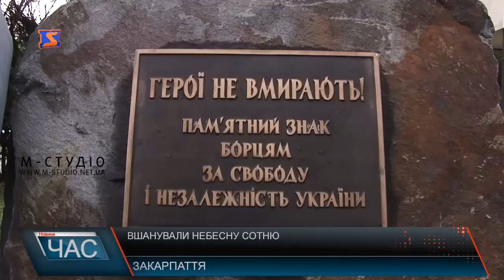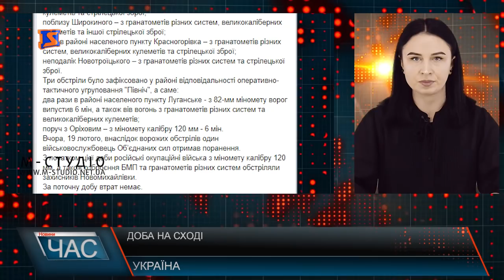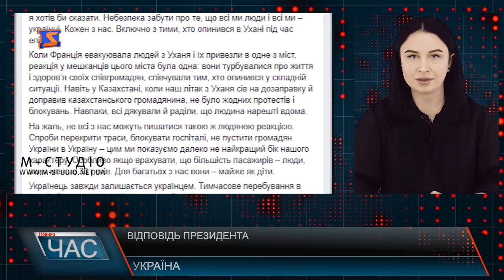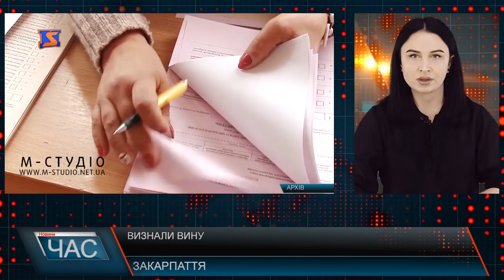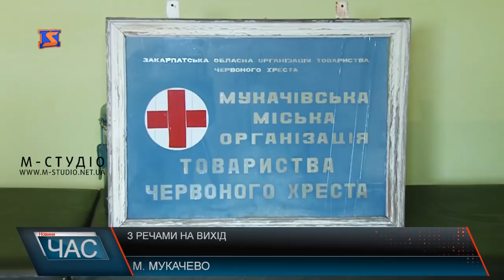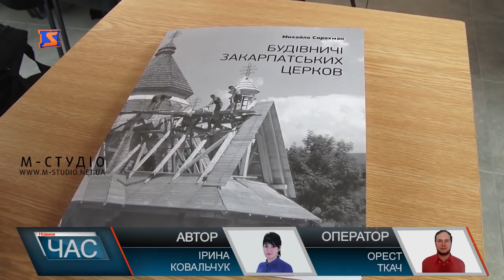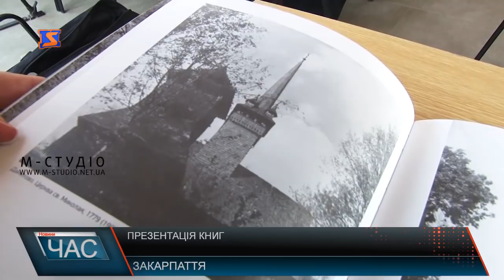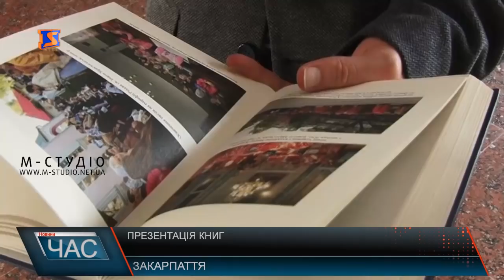Програма “ЧАС”. Hовини Закарпаття за 20 лютого 2020 року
Вшанували героїв. Пам’ятна зустріч
Обговорили і затвердили. Чергова сесія
Виселили. Подальша доля